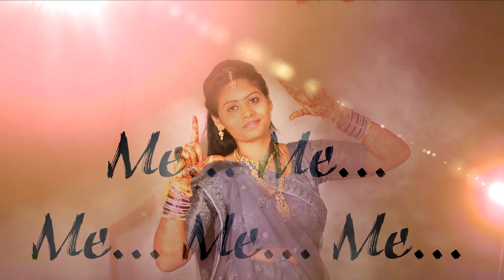Chetan Wds Anusha